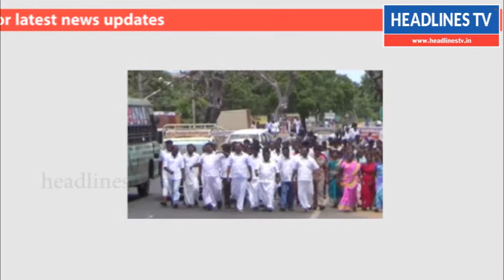06:00 pm News / 2 6 17 / Headlines Tv